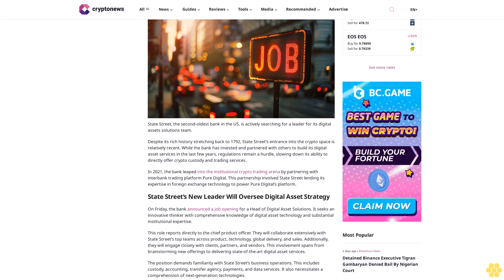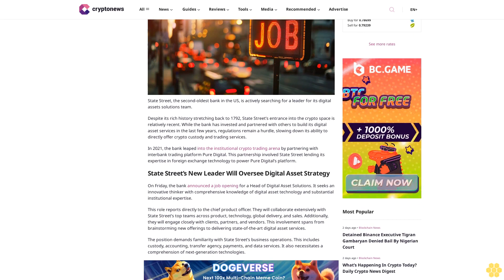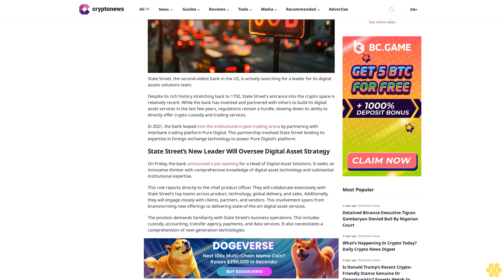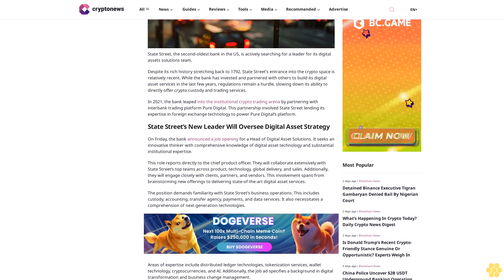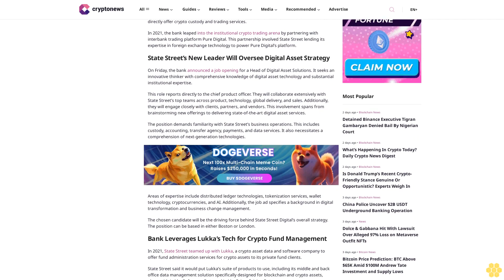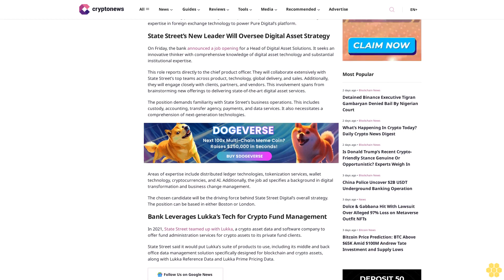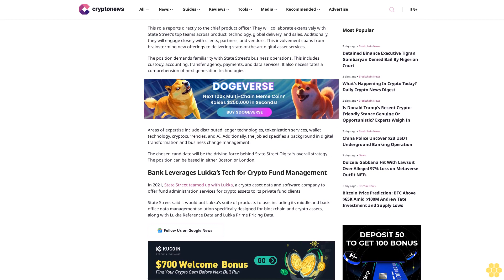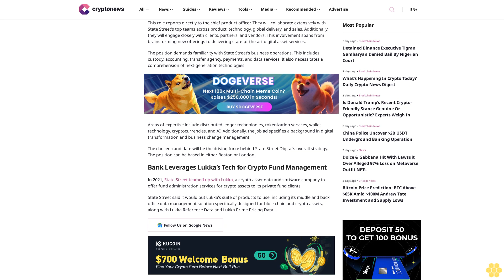Veteran US Bank State Street Opens Search for Digital Assets Head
Shalini Nagarajan

State Street, the second-oldest bank in the US, is actively searching for a leader for its digital assets solutions team.

Despite its rich history stretching back to 1792, State Street’s entrance into the crypto space is relatively recent. While the bank has invested and partnered with others to build its digital asset services in the last few years, regulations remain a hurdle, slowing down its ability to directly offer crypto custody and trading services.

In 2021, the bank leaped into the institutional crypto trading arena by partnering with interbank trading platform Pure Digital. This partnership involved State Street lending its expertise in foreign exchange technology to power Pure Digital’s platform.

State Street’s New Leader Will Oversee Digital Asset Strategy.

On Friday, the bank announced a job opening for a Head of Digital Asset Solutions. It seeks an innovative thinker with comprehensive knowledge of digital asset technology and substantial institutional expertise.

This role reports directly to the chief product officer. They will collaborate extensively with State Street’s top teams across product, technology, global delivery, and sales. Additionally, they will engage closely with clients, partners, and vendors. This involvement spans from brainstorming new offerings to delivering state-of-the-art digital asset services.

The position demands familiarity with State Street’s business operations. This includes custody, accounting, transfer agency, payments, and data services. It also necessitates a comprehension of next-generation technologies.

Areas of expertise include distributed ledger technologies, tokenization services, wallet technology, cryptocurrencies, and AI. Additionally, the job ad specifies a background in digital transformation and business change management.

The chosen candidate will be the driving force behind State Street Digital’s overall strategy. The position can be based in either Boston or London.

Bank Leverages Lukka’s Tech for Crypto Fund Management.

In 2021, State Street teamed up with Lukka, a crypto asset data and software company to offer fund administration services for crypto assets to its private fund clients.

State Street said it would put Lukka’s suite of products to use,...